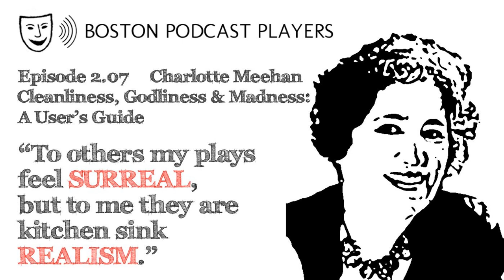Charlotte Meehan: Cleanliness, Godliness, and Madness: A User's Guide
Charlotte Meehan writes multimedia pieces that play with form and speak about today’s issues, but she insists it isn’t surreal but how she views the world. Her play Cleanliness, Godliness, and Madness: A User’s Guide is a prime example. Written to be performed by her company, Sleeping Weazel, it might seem like a broadside attack on Trumpism but it’s rooted in Meehan’s family history.

 Guest co-host Kate Snodgrass, yes Kate Snodgrass of Boston Theater Marathon and Boston Playwright’s Theatre, joins the podcast to look through Meehan’s life growing up in an ultraconservative upbringing while also enjoying trips to New York City to see the latest shows.

 If you want to see an event Meehan is putting together, check out The Audacity: Women Speak. March 28–April 6, 2019 at the Boston Center for the Arts. This show has contributions by many female playwrights, and will highlight the real stories of womxn’s experiences with gender biased treatment and sexual harassment, systemic misogyny and sexism, and assault and rape.

 Mentioned: Sleeping Weazel, Boston Theater Marathon, Boston Playwright’s Theatre

   Co-Host

   Kate Snodgrass

   Cast

   Grace – Veronica Anastasio Wiseman

   Mary – Stephanie Burlington Daniels

   Stage Directions - Charlotte Meehan

   Recorded at Boston Playwrights Theatre